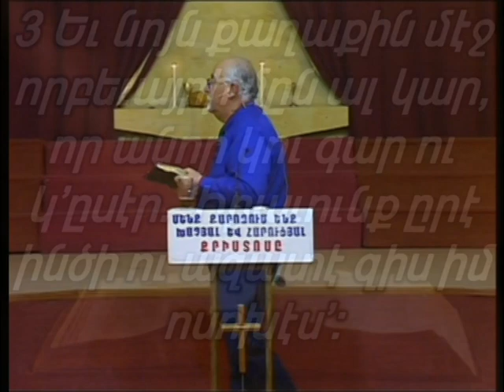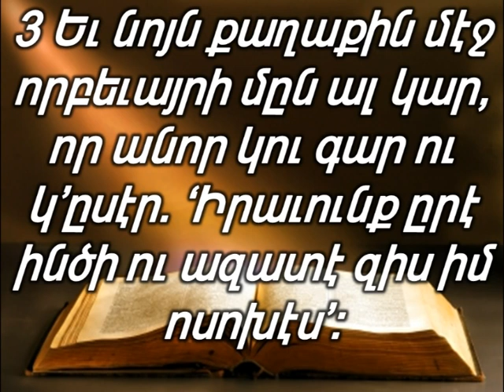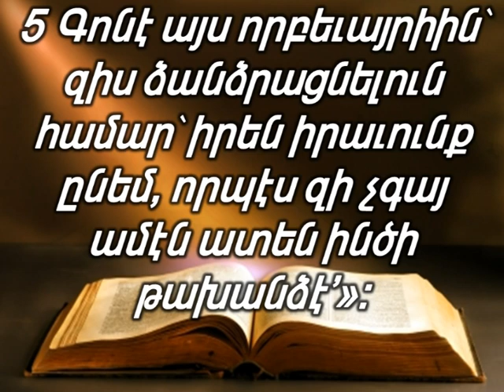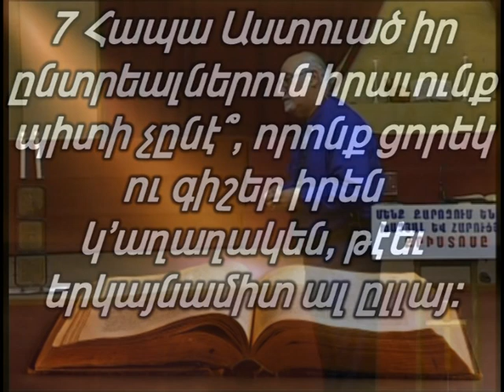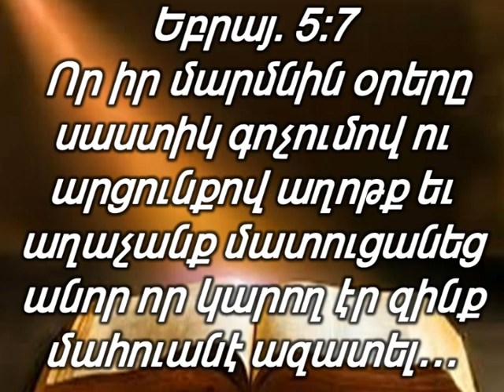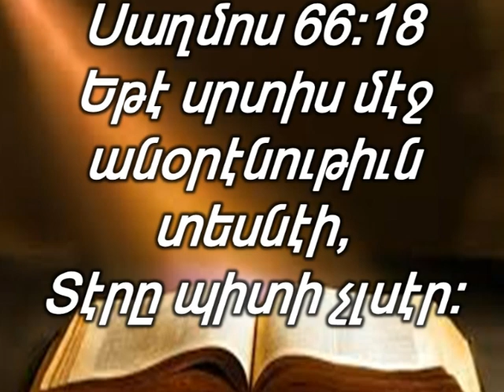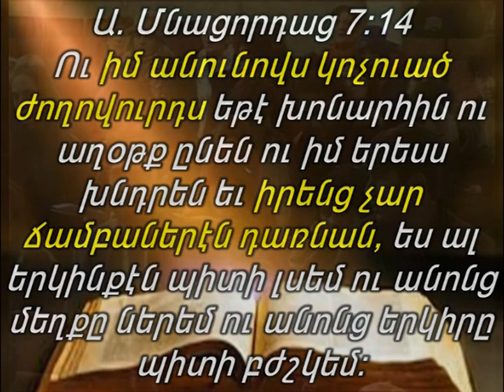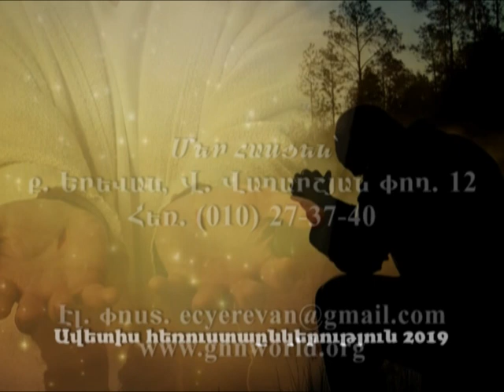Ինչպե՞ս աղոթել... (Անիրավ դատավորի և այրի կնոջ առակը) 31.03.2019թ.